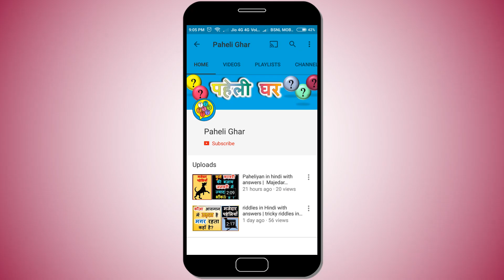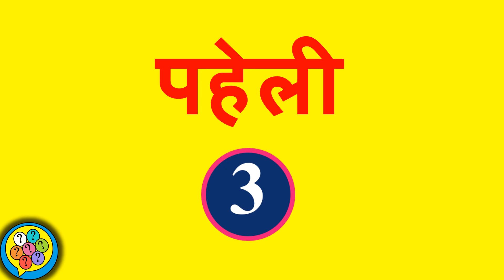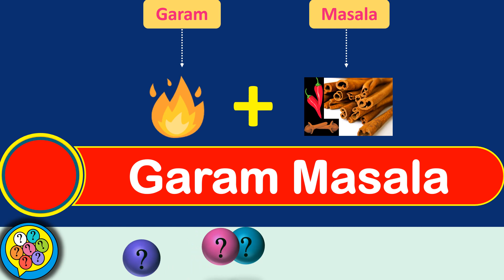Emoji paheliyan in hindi | Paheli | Paheliyan in Hindi with Answers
Emoji provided free by Emoji One